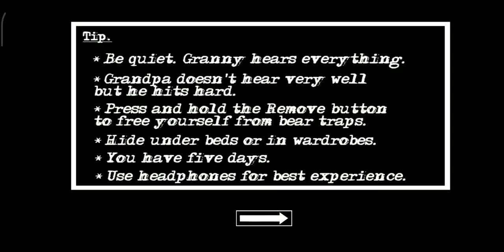Granny Chapter Two in Gangster Life - Normal mode ( Fullgameplay )